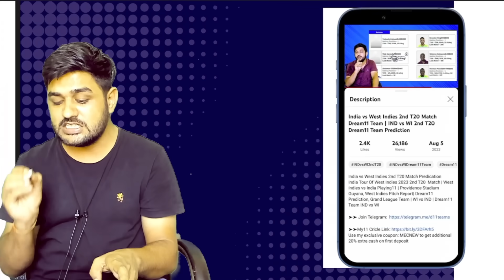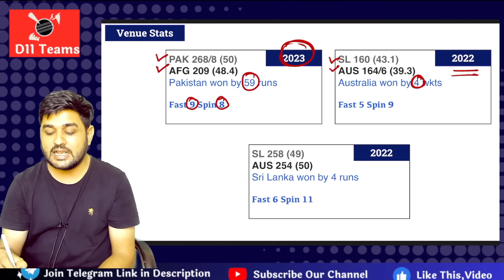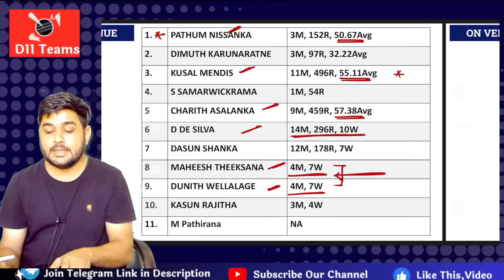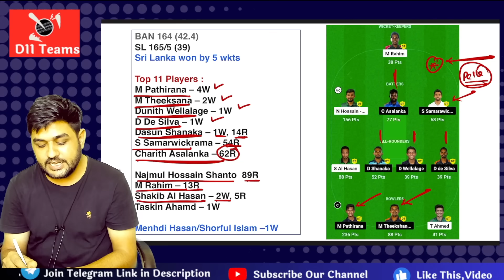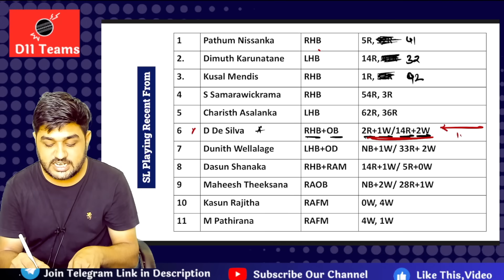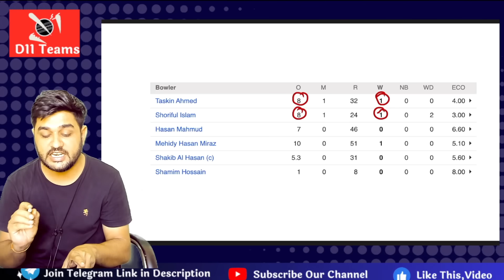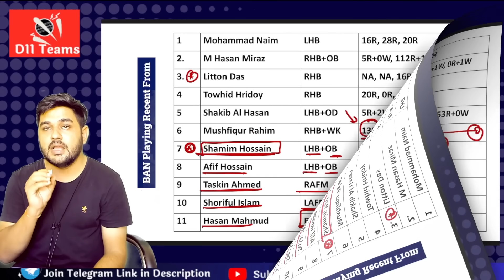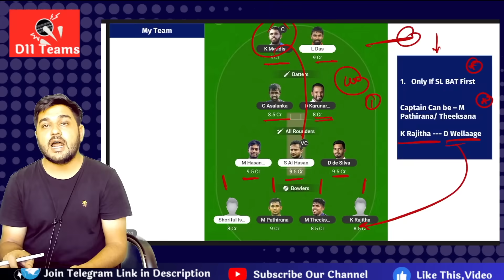SL vs BAN Dream11 Team | Sri Lanka vs Bangladesh Pitch report & Playing XI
SL vs BAN  Team | Sri Lanka vs Bangladesh Pitch Report & Playing XI | SL vs BAN  | PAK vs BAN  Asia Cup 2023 | SL vs BAN  Today Team | SL vs BAN  MOR DREAM FANTASY | Sri Lanka vs Bangladesh  Fantasy Cricket Guru.

Sri Lanka vs Bangladesh  Team

Sri Lanka and Bangladesh are set to face off in the Super 4 of the Asia Cup 2023 on Saturday, September 9. The match will be played at the R.Premadasa Stadium, Colombo.

Sri Lanka come into the match on the back of a convincing five-wicket victory over Bangladesh in their last group stage encounter. Dasun Shanaka and Co have been in excellent form, and will be confident of repeating their performance.

Bangladesh, on the other hand, will be eager to make a comeback after losing their Second Super 4 match against Pakistan. They have a strong batting line-up, led by Shakib Al Hasan and Mushfiqur Rahim. However, their bowling attack has been inconsistent.

Here are some of the top picks for your  team for the SL vs BAN match:

Batsmen:
• Pathum Nissanka
• Dimuth Karunaratne
• Najmul Hossain Shanto
• Shakib Al Hasan
• Mushfiqur Rahim

Bowlers:
• Maheesh Theekshana
• Taskin Ahmed
• Shoriful Islam
• Matheesha Pathirana

The pitch in R.Premadasa Stadium, Colombo. is expected to be a good batting surface. However, there will be some help for the spinners as well. So, it is important to have a mix of batsmen and bowlers in your team.

Here is the probable playing XIs for the SL vs BAN match:

Sri Lanka:
• Pathum Nissanka
• Dimuth Karunaratne
• Kusal Mendis (wk)
• Sadeera Samarawickrama
• Charith Asalanka
• Dhananjaya de Silva
• Dunith Wellalage
• Maheesh Theekshana
• Kasun Rajitha
• Matheesha Pathirana

Bangladesh:
• Mohammad Naim
• Mehidy Hasan
• Litton Das
• Towhid Hridoy
• Mushfiqur Rahim (wk)
• Shamim Hossain
• Afif Hossain
• Taskin Ahmed
• Shoriful Islam
• Hasan Mahmud

Topic Cover in This Video :
sl vs ban  prediction
ban vs sl  prediction
sl vs ban  prediction today
sl vs ban  prediction today match
sl vs ban
sl vs ban  prediction tamil
sl vs ban  prediction anurag dwivedi
sl vs ban  prediction stats guru ji
sl vs ban  prediction mor dream fantasy
sl vs ban  prediction fantasy cricket guru
sl vs ban  fantasy talent hub
sl vs ban akash chopra
sl vs ban  Kumar0508
sri Lanka vs bangladesh  prediction
bangladesh vs sri Lanka  prediction
sri Lanka vs bangladesh
sri Lanka vs bangladesh today match  team
bangladesh vs sri Lanka  team
sri Lanka vs bangladesh odi  prediction
sri Lanka vs bangladesh  prediction today